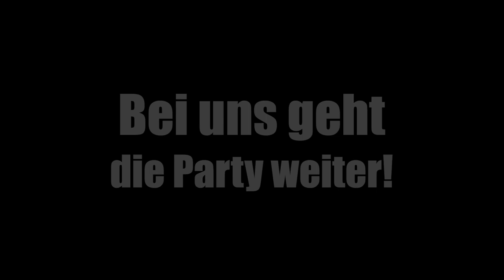HINTERM HORIZONT "Hinterm Horizont"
Alles schon wieder Geschichte? Keineswegs! Wir feiern den Mauerfall weiter! Jeden Abend, bei HINTERM HORIZONT, dem Berlin-Musical mit den Songs von Udo Lindenberg

Hier ein kleiner Ausschnitt aus dem Musical im Stage Theater am Potsdamer Platz: Der Titelsong mit Josephin Busch und Serkan Kaya.

HINTERM HORIZONT: Infos und Karten auf musicals.de

Das Berlin-Musical HINTERM HORIZONT im Stage Theater am Potsdamer Platz erzählt jeden Abend von der deutsch-deutschen Geschichte und einer Liebe zwischen zwei Systemen.

Facebook: HINTERM HORIZONT - Das Berlin-Musical

Zu HINTERM HORIZONT:
Wie kein anderer glaubte der Rebell und Rockpoet Udo Lindenberg in seiner fanatischen Lässigkeit unermüdlich an ein vereintes Deutschland ohne Grenzen. Mit seiner unverwechselbaren Musik, deutschen Texten mit Tiefgang und seiner charmanten Unverschämtheit sprengte er immer wieder die Mauer in den Köpfen und vereinte die Herzen in Ost und West – lange bevor die DDR Vergangenheit wurde.

Am 13. Januar 2011, rund 20 Jahre nach der Deutschen Einheit, brachten Stage Entertainment und das St. Pauli Theater, gemeinsam mit Udo Lindenberg, Regisseur Ulrich Waller und Erfolgsautor Tho- mas Brussig („Sonnenallee“) das Udo-Musical live auf die große Bühne.

Am Potsdamer Platz in Berlin, unmittelbar dort, wo früher die Mauer Deutschland trennte, vereint HINTERM HORIZONT mit 29 Hits von Udo Lindenberg Dichtung und Wahrheit in einer bewegenden Geschichte über das "Mädchen aus Ostberlin".

Ulrich Waller inszenierte HINTERM HORIZONT gemeinsam mit Kim Duddy (Choreographie) und Andreas Herbig (Musikalischer Supervisor) für Berlin. Raimund Bauer entwarf das Bühnenbild zwischen Mauer und Stacheldraht. Ilse Welter kreierte das Kostümbild zwischen FDJ, rotem Platz und bunter Republik.

Die Geschichte: 1983 erhält Udo Lindenberg endlich die Erlaubnis ein Konzert in der DDR zu geben. Sein Auftritt im Palast der Republik treibt der Stasi den Schweiß auf die Stirn, dem begeisterten Publikum die Freudentränen in die Augen und wird der Beginn einer schicksalhaften Liebesbeziehung.

Udo lernt das junge FDJ-Mädchen Jessy kennen, das „Mädchen aus Ostberlin“. Der Stoff, aus dem die Träume in HINTERM HORIZONT sind. Zwischen beiden entwickelt sich eine Liebe, deren Zukunft von Mauern und Stacheldraht umgeben scheint. Doch während die Stasi noch versucht, der „Udo-Manie“ mit einem eigenen Doppelgänger den Riegel vorzuschieben, klopft der echte Udo schon die nächsten Löcher in die Mauer.

Mehr Infos und Karten auf musicals.de